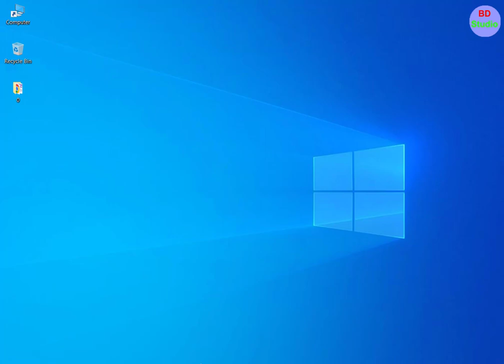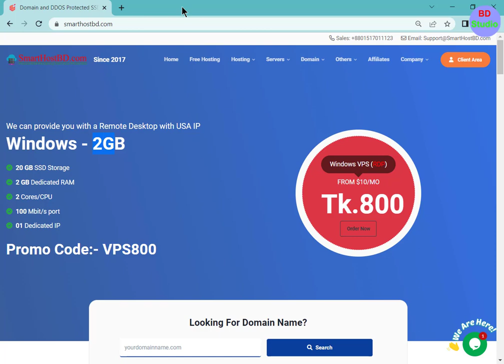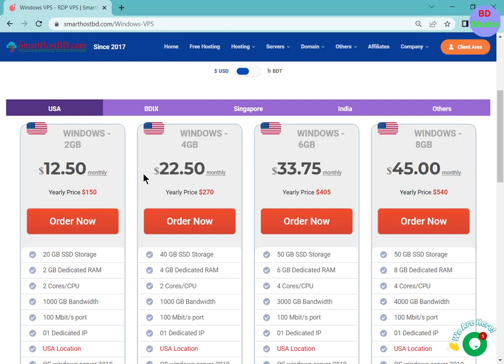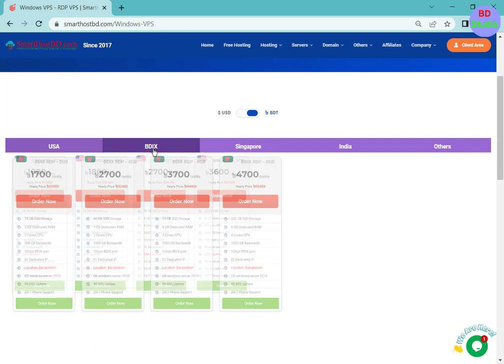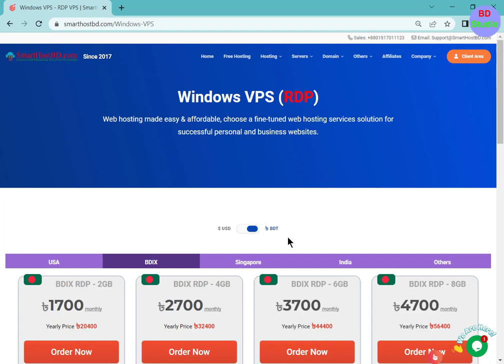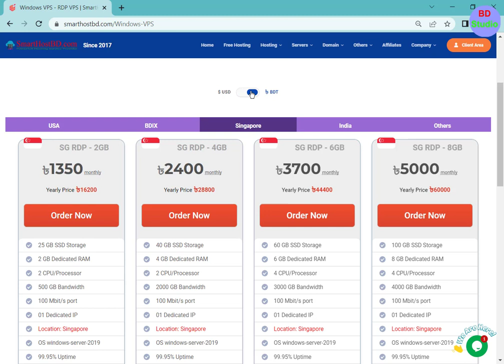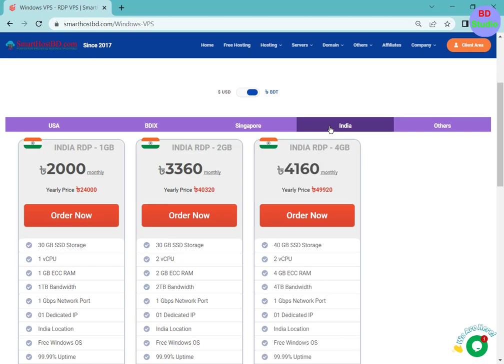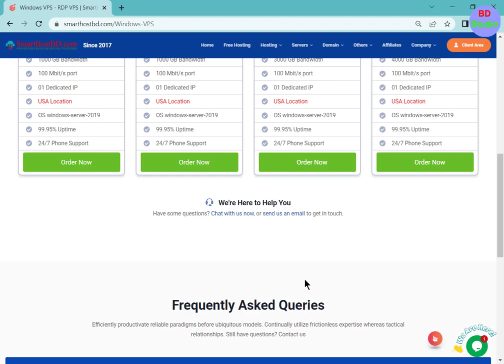Buying Windows VPS / RDP || Cheap Windows VPS || Cheapest RDP - 99% OFF!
This will show, you how to buy the cheapest Window RDP starting from $12.50 only, This Video the best rdp provider inter-server RDP and Ill show you how can you setup RDP using the internet, So please watch the full video to understand everything.